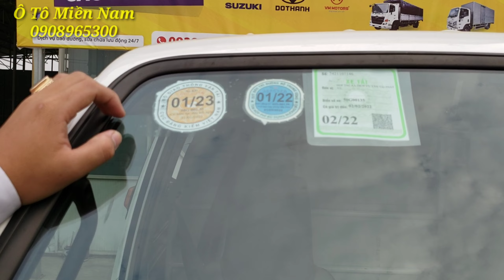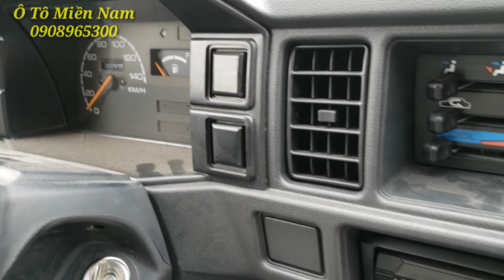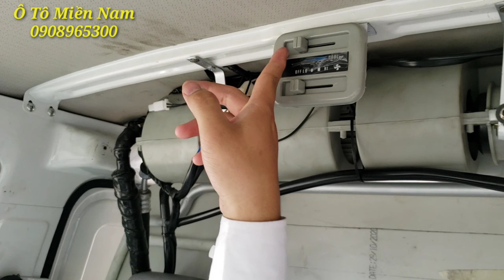Suzuki Carry Blind Van Siêu Chở Hàng Linh Hoạt Không Sợ Cấm Tải |TỔNG CÔNG TY Ô TÔ MIỀN NAM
👑👑👑Tổng Công Ty Ô Tô Miền Nam xin giới thiệu tới quý khách 3 dòng tải nhẹ đỉnh cao nhất của Suzuki đời 2020. Chuyên chở tất cả các mặt hàng lưu thông trong đô thị, mọi ngóc ngách của thành phố👑👑👑
1. Suzuki Blin Van 2020
✔Tải trọng: 495 kg / 580 kg
✔Kích thước xe: 3290 x 1395 x 1780
2. Suzuki Carry Truck 2020
✔Tải trọng: 495 kg
✔Kích thước thùng: 1850 x 1300 x 1300/---
3. Suzuki Pro 2020
✔Tải trọng: 700 kg
✔Kích thước thùng: 2680 x 1660 x 1500/1780
🛠Chuyên đóng thùng theo yêu cầu khách hàng
👉 Thùng Mui Bạt: Chở Rau Củ Quả, Trái Cây
👉 Thùng Kín, Bảo Ôn: Chở Đồ Điện Tử, Quần Áo, Gỗ
👉Thùng Đông Lạnh: Chở Hải Sản
👉Thùng Chở Gia Súc: Heo, Dê, Trâu, Bò
👉Thùng Chở Gia Cầm: Gà Lớn, Gà Con
Tổng Công Ty Ô Tô Miền Nam